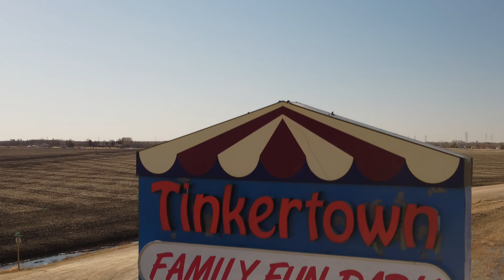TINKERTOWN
Flight practice with the DJI Mavic 2 Mini in 38km/hr wind gusts! I'm not gonna lie, there were some sketchy moments but it was a lot of fun and great experience! I cannot wait until the leaves start coming in on the trees and the grass starts turning green! Only a couple weeks into shooting and I'm already itching for some vibrant colours. The Mavic 2 Pro aka as "AirWolfe One" will be taking to the skies this weekend, windy or not! (~50km/hr winds predicted)